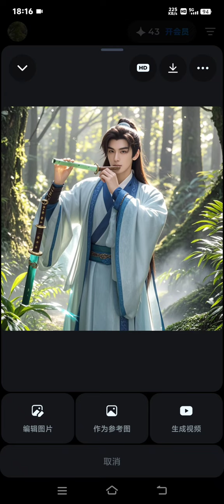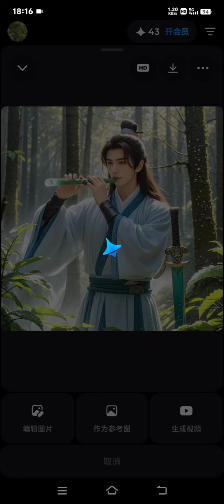带你看我画图，《寂寞空城之九连环》之大师兄